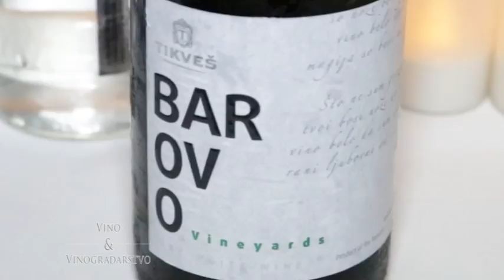Hrana i vino